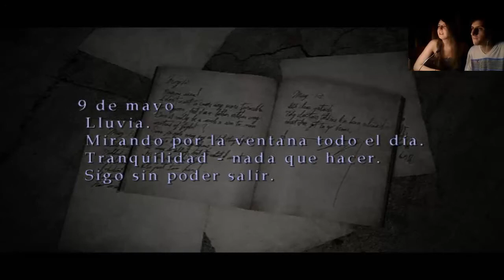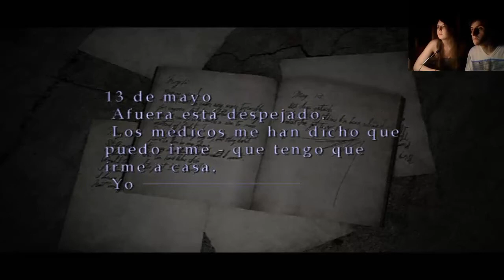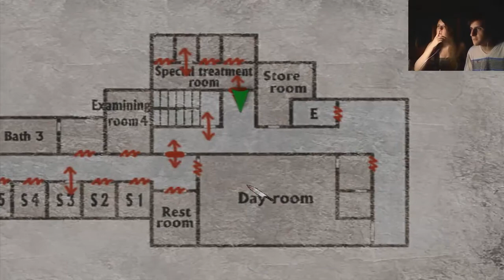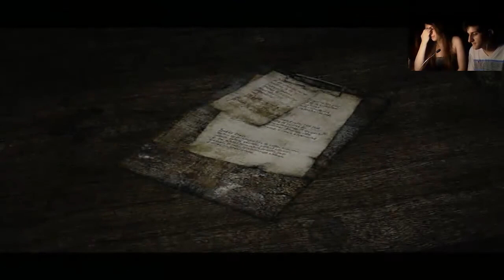Silent Hill 2 (Parte 7) - Estamos perdidos... Otra vez